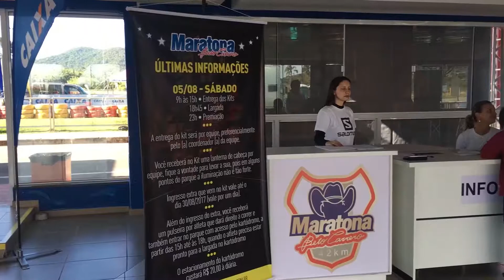Viver Bem: Maratona Beto Carrero 2017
A Maratona Caixa Beto Carrero é uma corrida realizada em um circuito de 5.250 metros em meio às dezenas de atrações do Parque Beto Carrero World. São 8 voltas, saindo do Kartódromo Internacional e seguindo em direção ao parque, até a equipe completar o desafio dos 42 km! Confira tudo que rolou por la!